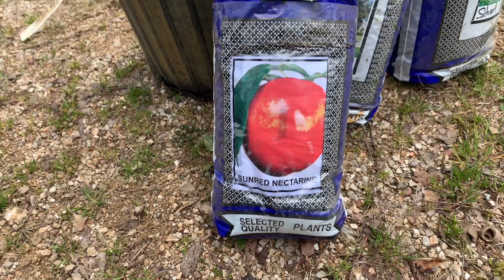Fruit Trees, A Hillside Blessing!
Fruit trees at a unbelievable price.

“Bless the Lord, O my soul: and all that is within me, bless his holy name. Bless the Lord, O my soul, and forget not all his benefits: Who forgiveth all thine iniquities; who healeth all thy diseases; Who satisfieth thy mouth with good things; so that thy youth is renewed like the eagle's.”
‭‭Psalm‬ ‭103:1-3, 5‬ ‭KJV‬‬